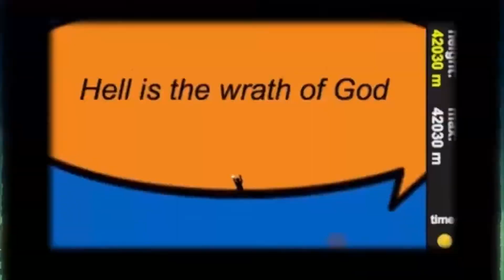Temple Tap - ADD Treasure Hunter - INDIE QUESTS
You can also check out these other links related to Temple Tap

Also, keep an eye on Heroic Stand for their next release. They can help you turn your game ideas into reality.

Playscreen art (the artwork on the sides of the screen) was made by Heroic Stand.

And for the opening, I'd like to give a big thanks to Gazp.